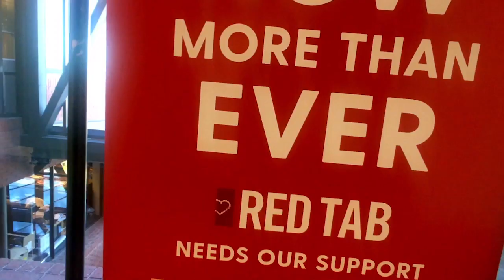In Good Company - Jenny Calvert Rodriguez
We are nothing without our people. The people who are driven each day to build upon the long legacy of Levi Strauss & Co. We’re ‘In Good Company' with Jenny Calvert Rodriguez.